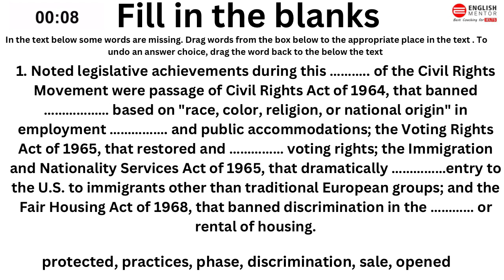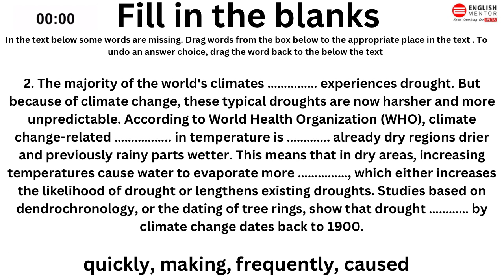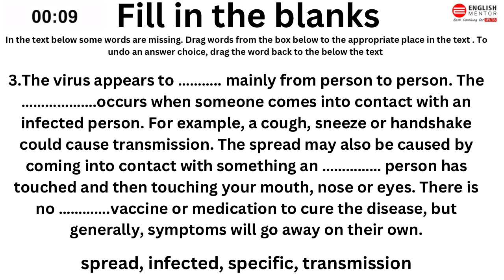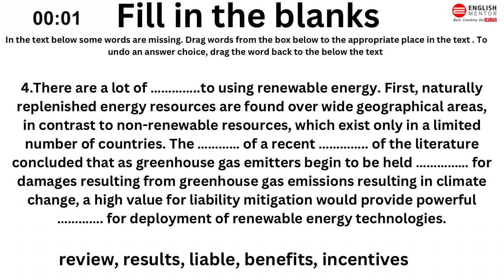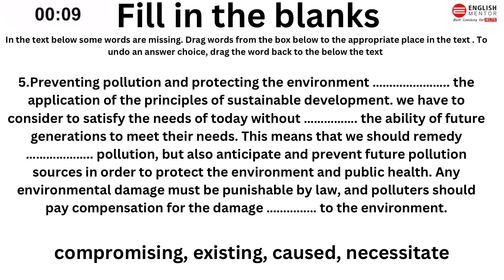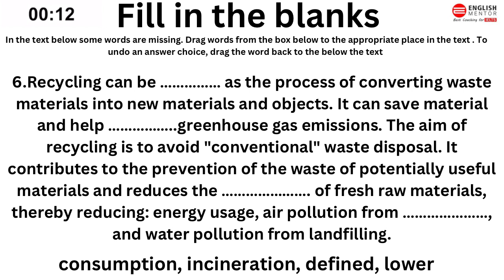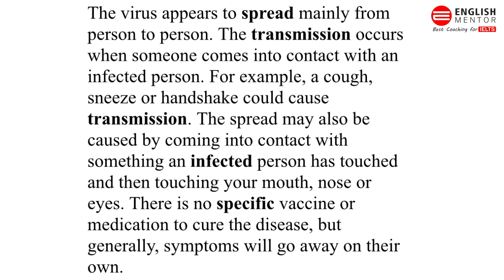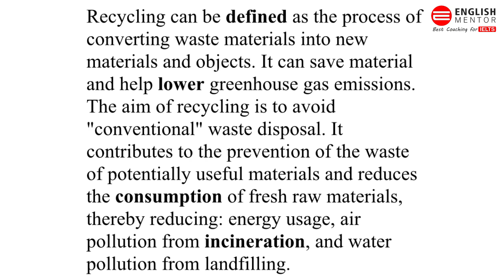PTE Reading Fill in the Blanks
Our Key features are:
• Personalized Coaching
• Experienced